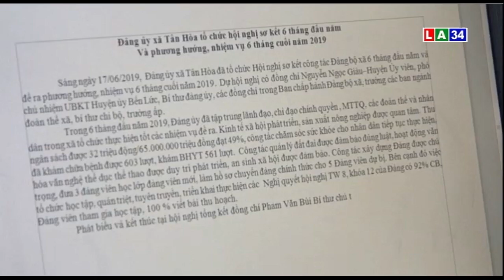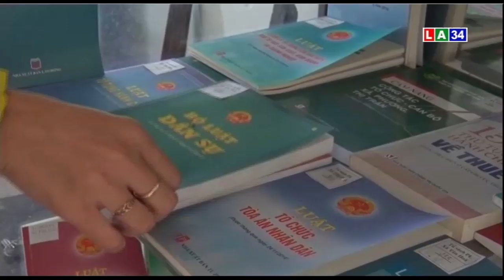Chương Trình Thời Sự Tối - Ngày 21/06/2019 | LONG AN TV